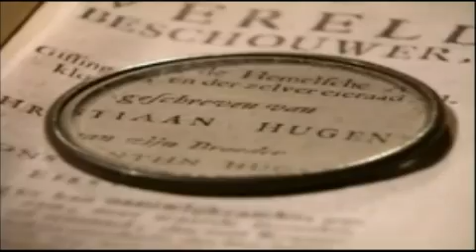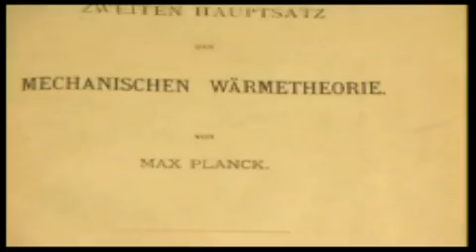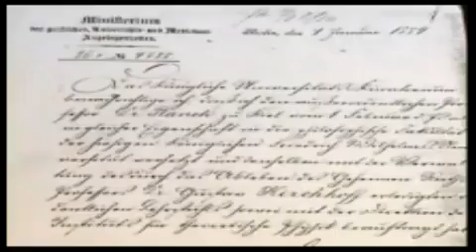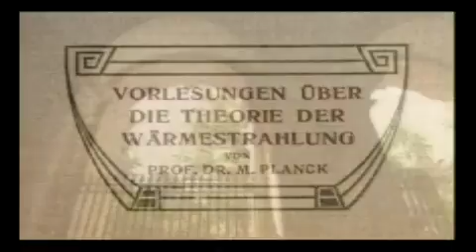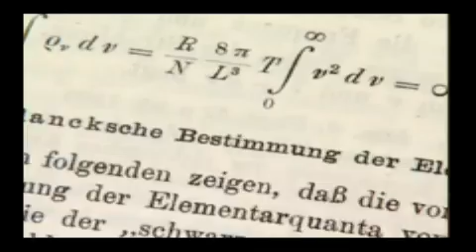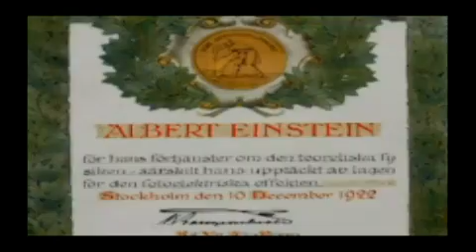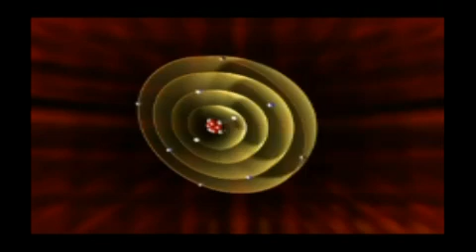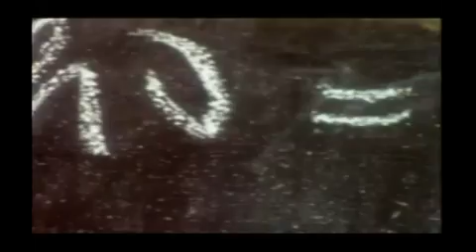A Brief History of Quantum Mechanics (Part 1)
What we know and what we don't know. There are 3 conventional schools of thought on Quantum Mechanics: there is the Orthodox position which is the Copenhagen interpretation of Quantum Physics who use the Schrodinger-Dirac formalisms based on Max Born's Statistical Interpretation of Quantum Mechanics Heisenberg's Matrix formalisms were later shown to be mathematically identical to Shrodinger's Hilbert Space (abstract vector spaces with all the properties of function spaces) based mathematics. This school of thought maintains that quantum mechanics can only be understood in this way (from the observation of photons) and we'll never be able to figure out or understand the inner workings of what's really going on inside the atom. This school of thought is content with not knowing where photons come from during drops in energy states, and maintain that this is just the way it is. PERIOD.
There is the Agnostic Position, they don't care they just use what works and don't get involved in the debates or philosophies.
And then there is the Realist Position which is the one that Einstein and Planck took. Planck maintained that we needed to figure out how his constant was derived from deeper physics, but Heisenberg just rolled with it...
Einstein swore till his death bed that this interpretation of quantum physics was wrong, but could never figure out the answer to make everything work.

The argument rages on about the deeper physics of what is really going on, and what types of things will be unlocked once we finally do figure it out...

Till then...

Top Ten unsolved problems in Physics: (one person's list anyway)